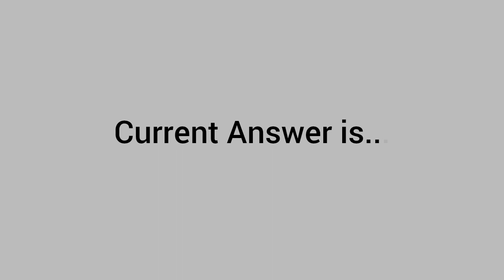Which Italian Island is known for its ancient ruins, including the Valley of the Temples?